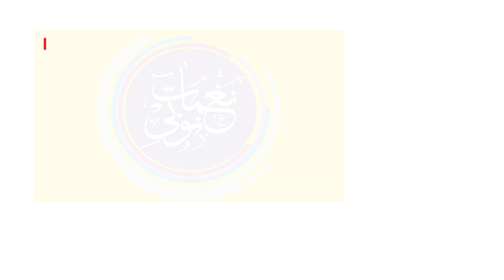‏جديد أغنية يوم الجمعة قالوا جيتنا " حمو اسماعيل و عثمان بشه || حصريا على قناه ‏‏نغمات نوبي